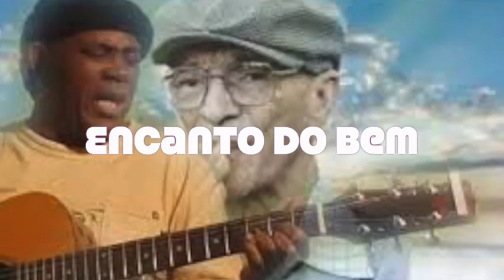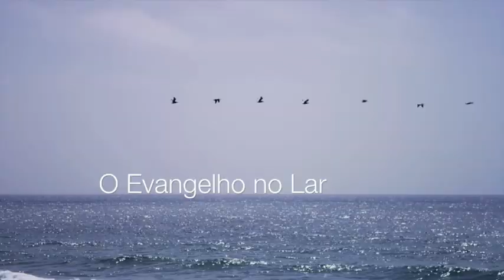O Ser, o Destino e a Dor # 37 | Apresentado por Leila Brandão |12 de Outubro de 2020.